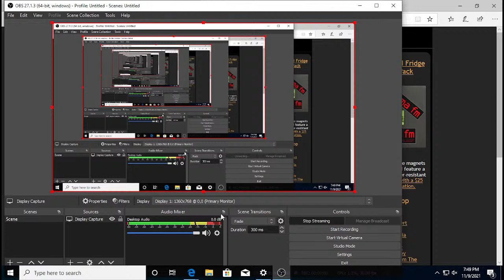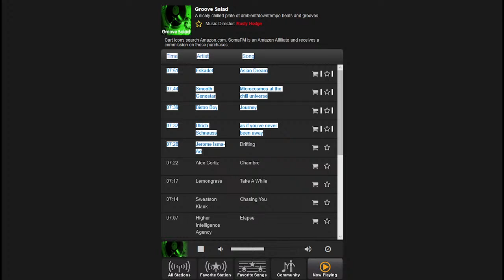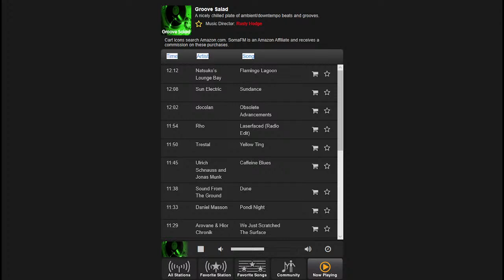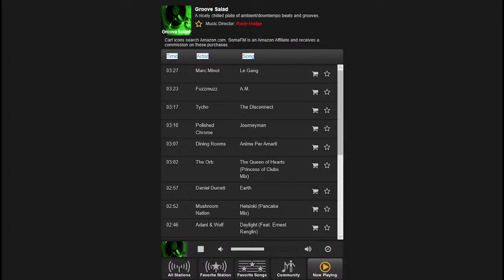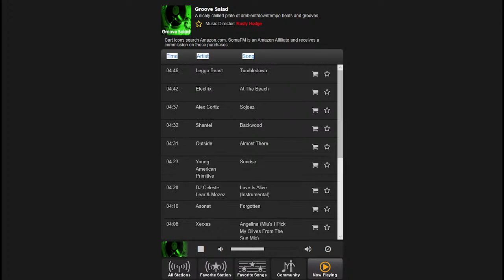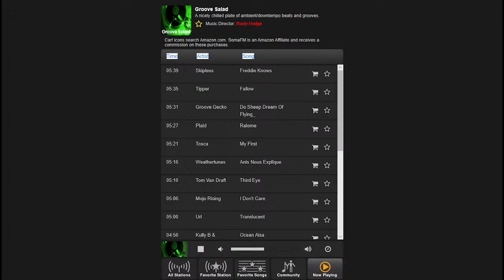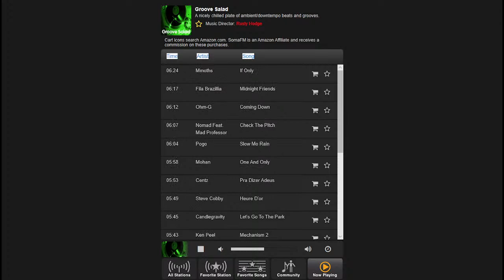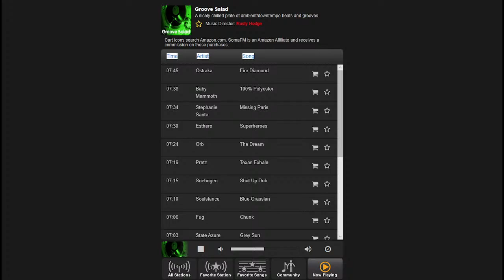Somafm stream Groove Salad